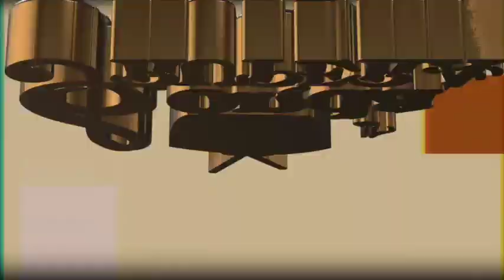LA DINÁSTIA DE TUZANTLA, PLAZA SENDERO TOLUCA, ENTREVISTA